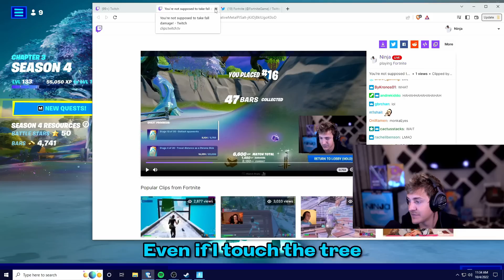What Happened to Fortnite...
So what happened to Fortnite? do we a clue?